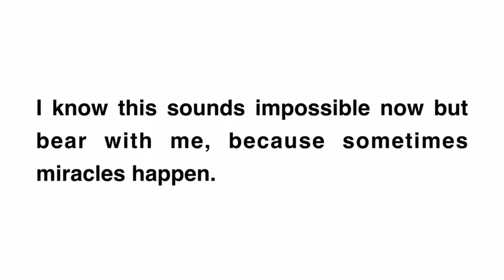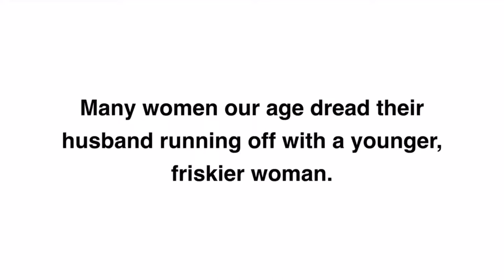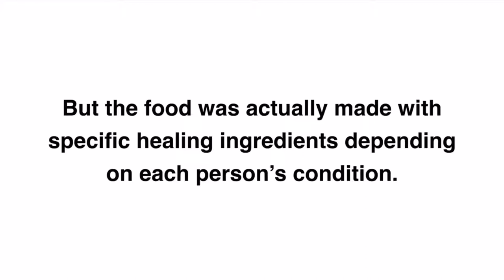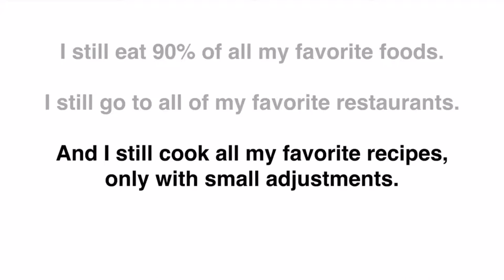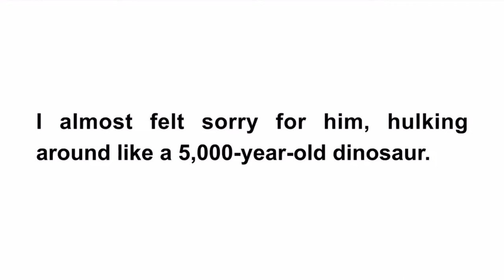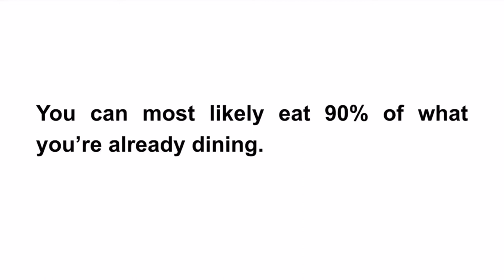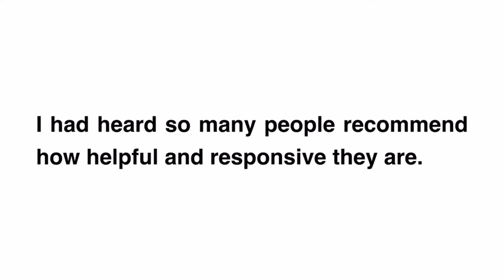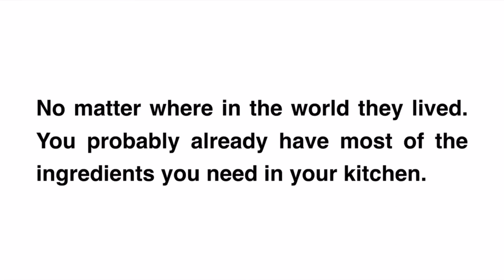Cure Arthritis Naturally scam?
Arthritis pain can be so bad that a walk to the bathroom can seem like struggling through a bed of nails –if only the nails were being hammered into your knees and back!

Your body tells you to “sit down and rest” between every step. But that’s some horrible advice, no matter how well intentioned it may be.

The Real Future of Arthritis
Many doctors predict that technological advances like cutting edge medications and futuristic machines will someday emerge as the “cure” for arthritis. Unfortunately, no amount of money or science is going to take care of this pesky $120 billion dollar arthritis problem out nation struggles with.

After all, we already have prevention and a cure. Best of all, it doesn’t require a single dollar, a prescription, or even a doctor’s appointment.

What’s this amazing arthritis treatment that has arthritis scientists jumping up and down in excitement? Walking!

Walk It Off
Researchers at the National Institutes of Health recently looked at a group of people with knee osteoarthritis who weren’t yet in serious pain. Those that did light exercise for just 20 minutes per day completely put the brakes on arthritis.

What if you already have arthritis? Walking can change your life too.

A study published in the Annals of Internal Medicine found that a walking program reduced arthritis pain by nearly one third. That blows away the results from arthritis medications that tend to modestly improve pain levels by 10 percent or less.

Arthritis can make walking an uphill battle. Fortunately, you don’t have to walk to China and back to see a very big difference.

Here’s how to do it:

Start S-L-O-W: The transition from couch potato to power walker is a dramatic one. Your walking program should be like a beat up 67’ Chevy: start slowly, gradually increasing the speed, and go strong after a thorough warm up.

Record, Rinse, Repeat: Just “going for a walk” may work for some, but your enthusiasm will quickly sputter out. Setting goals and benchmarks will keep you on track and make sure you stick to this life-altering change.

Don’t Be Afraid: To breathe, sweat and struggle. As long as you can pass the “talk test” (being able to carry on a conversation while exercising), you’re at the right intensity level.

Expect Miracles…Eventually: There’s no question that daily light exercise turns the tables on arthritis. But it’s going to take more than a few laps around the track to feel a difference. Stick with it and the results will come.

Run, Don’t Walk, To Buy This Incredible Program
Walking works. But for those with painful or stubborn arthritis, it’s not nearly enough.

That’s why there’s the Blue Heron Guide for Healing Arthritis. It’s a complete step-by-step approach to reversing arthritis that’s backed by the latest science.